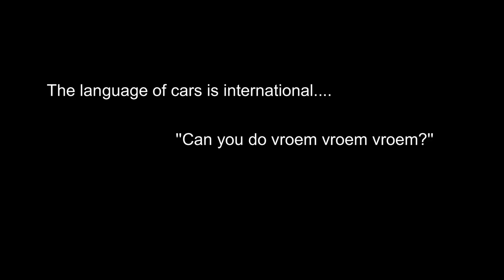''Can you do vroom vroom vroom?''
A few weeks ago I visited Gran Turismo Events Spa Francorchamps (Belgium). There were a lot of cars from Sweden, so was this Ferrari 458 Italia.

I was driving around on the parking lot with Pieter Schoonderbeek, who you might know from Youtube.com/HartvoorautosNL, when this 458 showed up. Pieter let him stop and started a converstation in English.

The driver of the car didn't understand a word of it, but when Pieter asked for some revs, he finally knew what he was talking about!